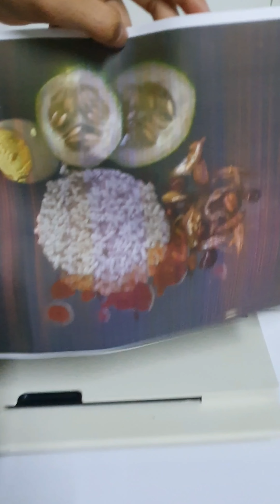What's happening photocopy Nasi Lemak LAVA?